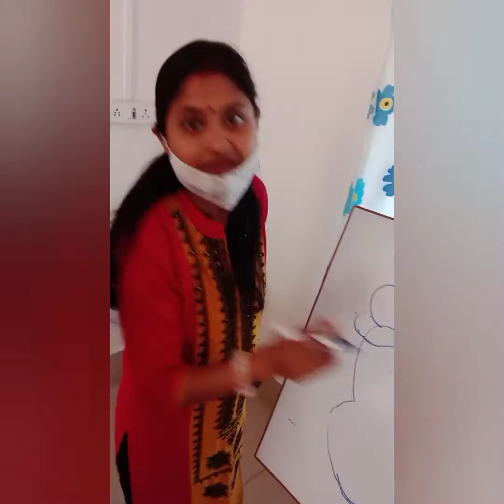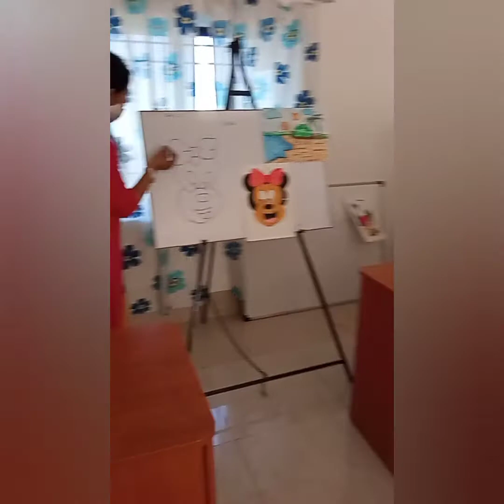Drawing vlogs with lovely children 🎉👍👍😀